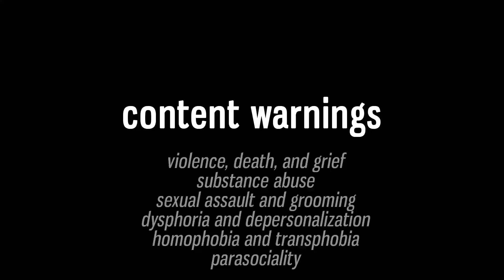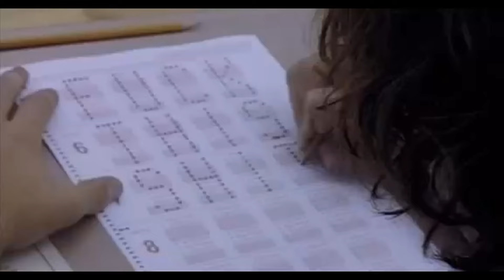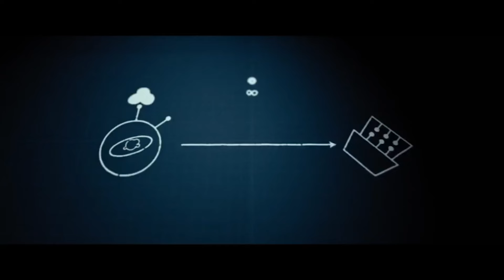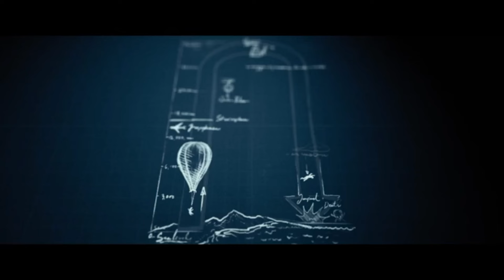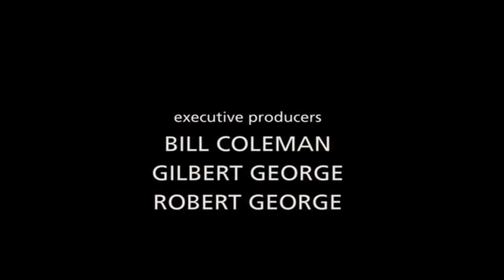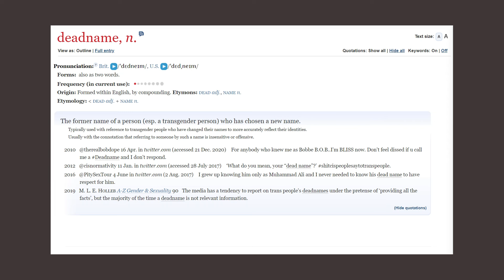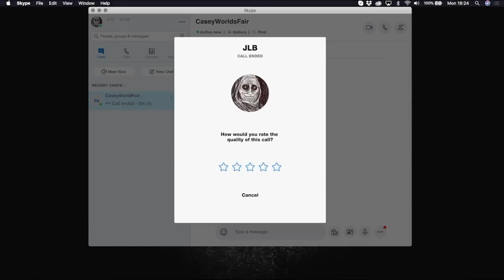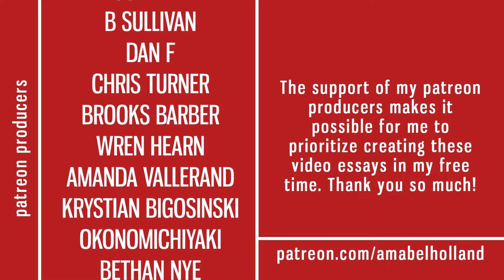The Horror of Being a Story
What happens when you turn real people into stories? This video explores the horror of having your life flattened and distorted by others through the films Resolution (2012), Storytelling (2001), Something in the Dirt (2022), Lake Mungo (2008), and We're All Going to the World's Fair (2021).

00:00 Content Warnings
00:13 Resolution (2012)
03:31 “I Did It To Myself”
06:20 Storytelling (2001)
12:06 “The Personal, Political Art of Board-Game Design”
14:32 Something In the Dirt (2022)
21:27 “What We All Do With the Dead”
22:13 Lake Mungo (2008)
27:28 “I Want People To Know I Was Here”
31:38 We’re All Going To The World’s Fair (2021)
36:16 “That Price Just Feels Too Big”
39:54 End Credits